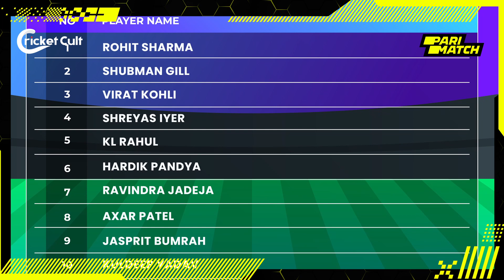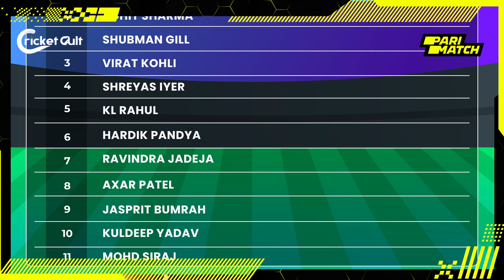Episode 07: CWC23 PREVIEW - India | Powered By Parimatch